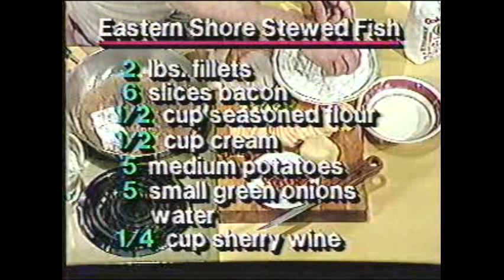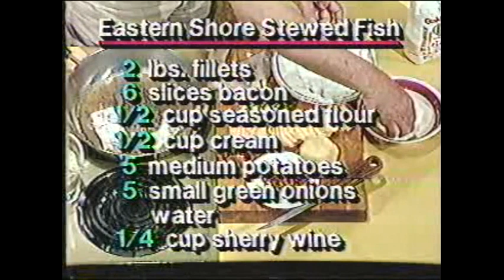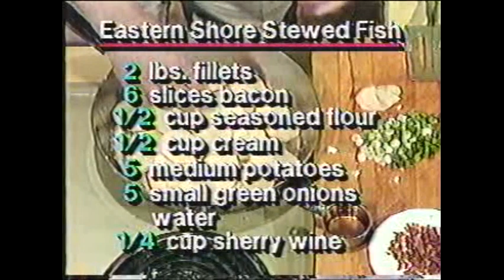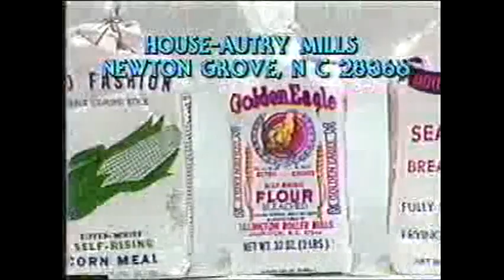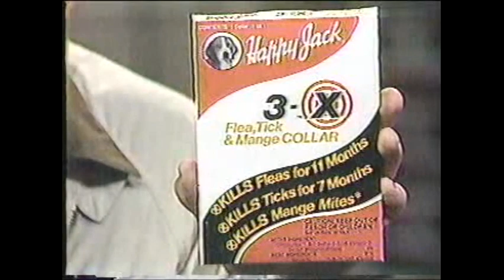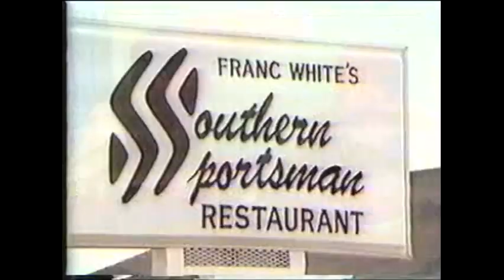The Southern Sportsman with Franc White (1985) - #16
Franc White hosted "The Southern Sportsman" from 1972 to 1996. It was produced at WRAL-TV in Raleigh. White died in 2012 at age 86. Contribute to The Franc White Legacy Fund for Conservation Education

Audio is fair.  Recorded off WLTX-TV, Columbia, S.C. Segments include:

- Sutton Lake, WV
- Portsmouth Island
- Eastern Shore Stewed Fish